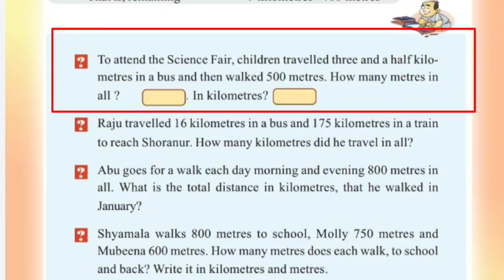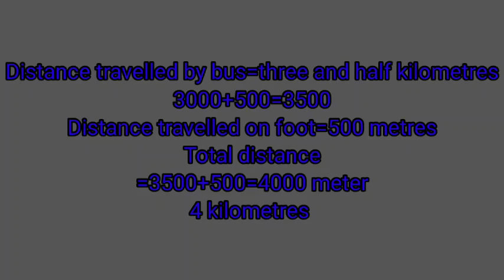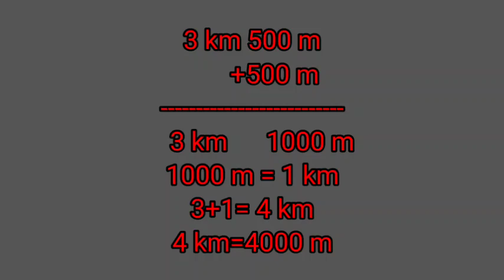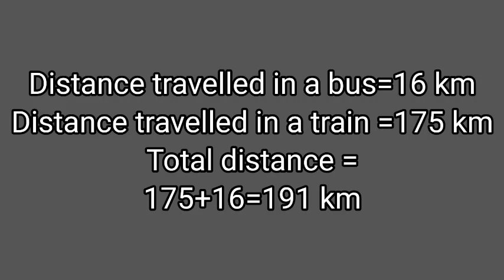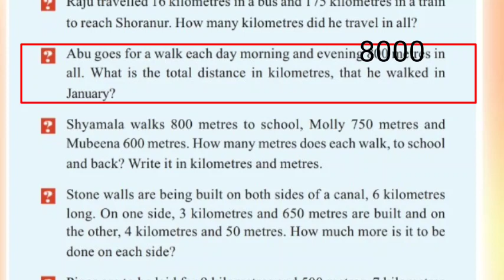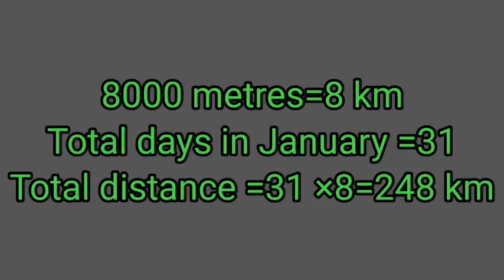Class 4 Mathematics. unit 8 Length and Weight.page 136 activity 1,2,3 Kerala syllabus